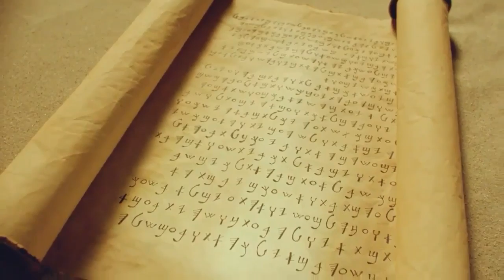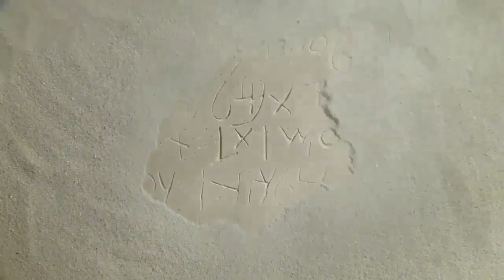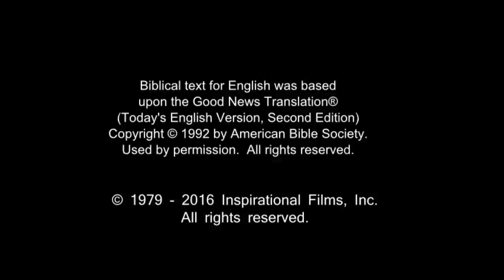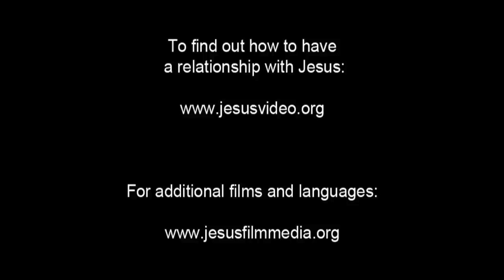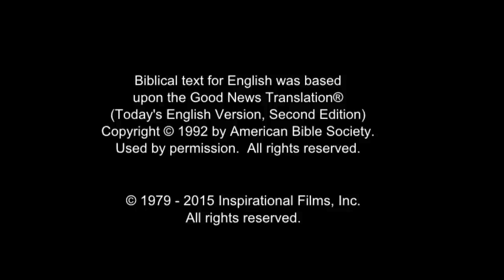English Life Saving Message! Jesus! Jesus! Jesus Save me Now!!! Risen Jesus Saves!!!(38)